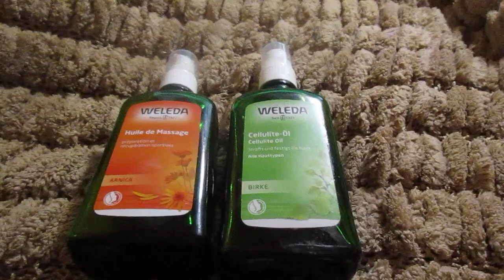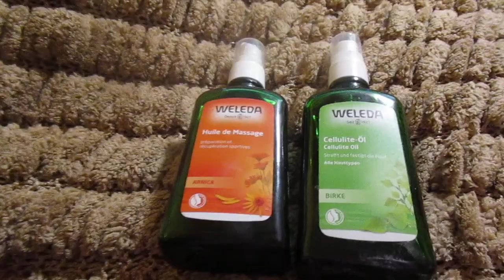Huiles de massage Weleda Arnica et contre la cellulite